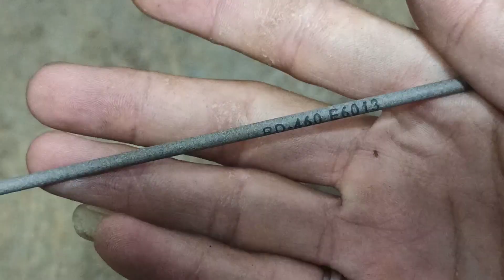You should know, 3 amazing tricks of a welder in closing large gaps in thin metal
This is a simple method of welding with a 0.5mm thick hollow pipe, this is difficult, you just have to watch this video and you will become a professional welder.

This channel is a channel that discusses electric welding, stick weld stick welding,learning electric welding for beginners, and the fabrication or installation of metal work, and anything related to electric welding.

How to weld pipe
How to weld cast iron
How to weld hollow
How to weld for beginners
How to weld vertical 6011
How to weld iron
Welded square tube
Weld square tube to round tube MIG
Welding square tube No
welding square tube
Welding stick Stainless steel
welding stick
Welding sticks for beginners Aluminum
welding stick Welding stick pipe
Welding rod Vertical welding stick
How to weld SMAW